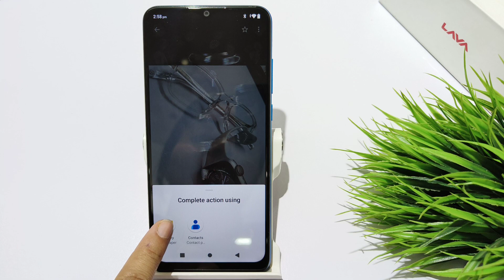How to set custom wallpaper in Lava z2,z2s,z2 max | Wallpaper kaise set kare | Wallpaper settings